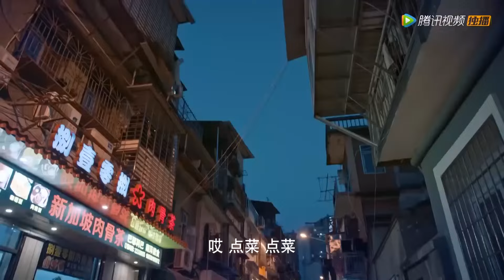Movie | 心機女聚會上嘲諷灰姑娘，下秒總裁當眾宣佈她是自己的未婚妻，心機女氣瘋了!【百岁之好一言为定 Forever Love】中国电视剧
⭐️ Drama Name:《百岁之好一言为定  Forever Love》

该剧改编自晋江文学城素光同的小说《百岁之好，一言为定》，讲述蒋正寒、夏林希从校园勇敢追爱到进入社会历经坎坷仍携手并进、执着追梦、一路成长的故事 。
一个是光芒四射、稳坐全校第一神位的三好学生夏林希（向涵之饰），一个是自学编程并凭此谋生的计算机大神蒋正寒（王安宇饰）。初次相见，夏林希奉命抓回逃课学生蒋正寒，她略施小技逼得少年乖乖就范，而蒋正寒随后成为夏林希的家庭教师，两人的斗智斗勇之旅也就此展开。从水火不容到情愫暗生再到许诺百岁之约，两人共同经历从校服到婚纱的蜕变，成为彼此青春中最不可或缺的见证者。